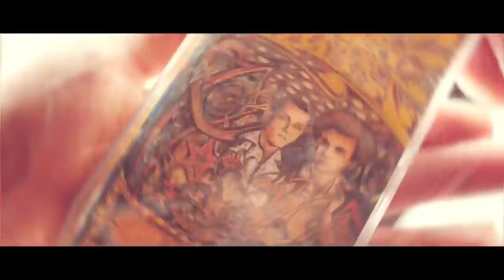Ks. Jakub Bartczak - świadectwo Księdza rapera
Kiedyś biegał po Wrocławskich osiedlach z hejtem i dissem na ustach. Teraz jako ksiądz służy Bogu. Sprawuje sakramenty i nadal rapuje. Pragnie, by doświadczenie przebaczenia i pojednania dotknęło każdego serca. Poznajcie Księdza Jakuba Bartczaka.

Materiał powstał we współpracy ze Stowarzyszeniem Rafael.
Realizacja: Magdalena Nazimek,  Bogusław Zdebski.

Wesprzyj na konto (BGŻ Paribas): 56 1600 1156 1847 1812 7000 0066
Dziękuję za każde wsparcie! Dzięki Wam to, co robię trwa :)